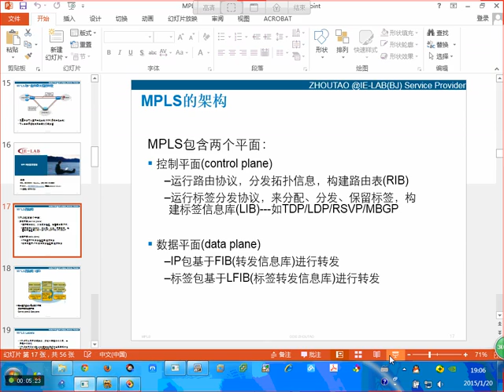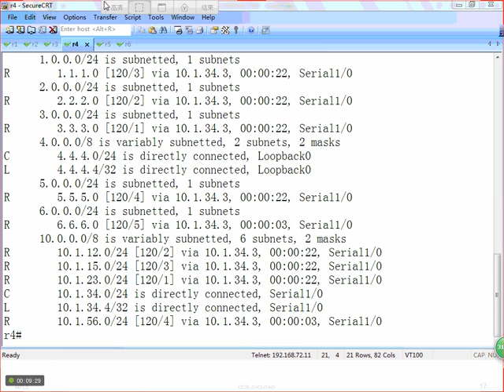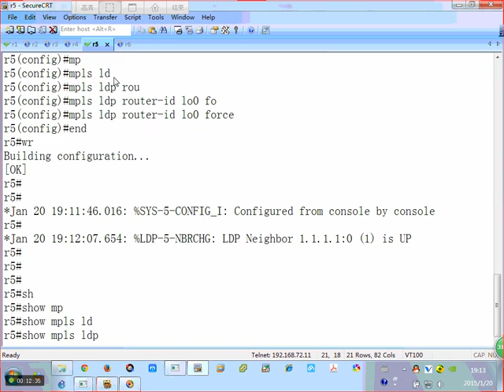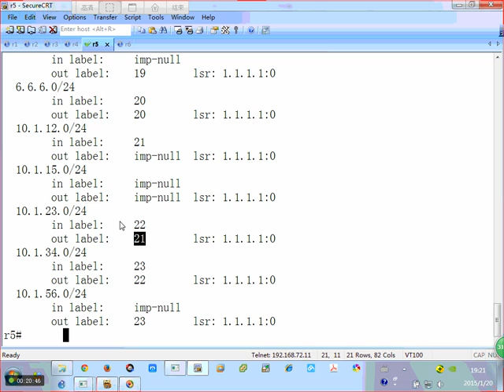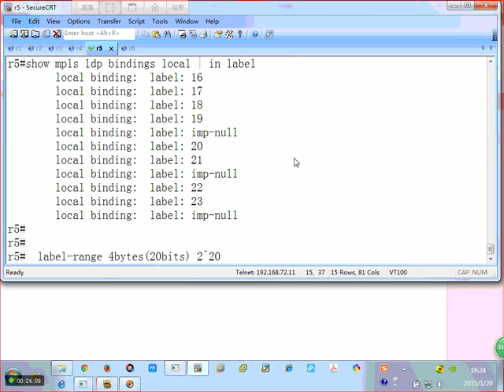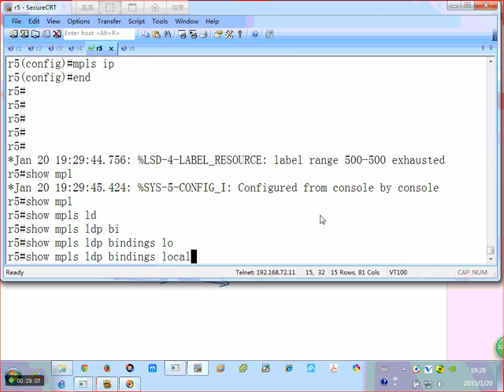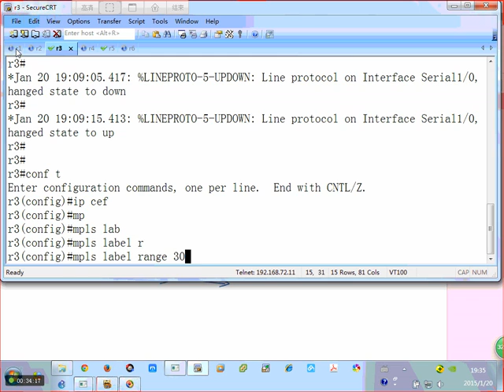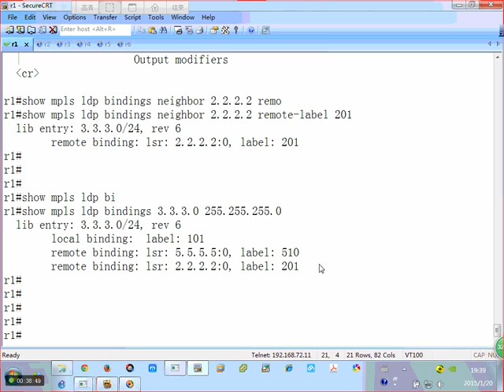MPLS 3 7 MPLS的基本框架 LIB表